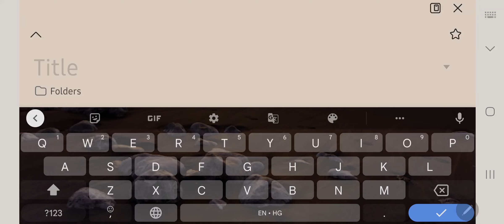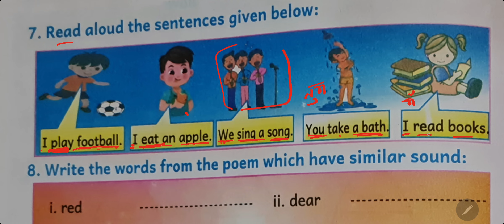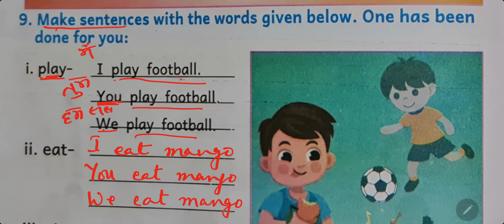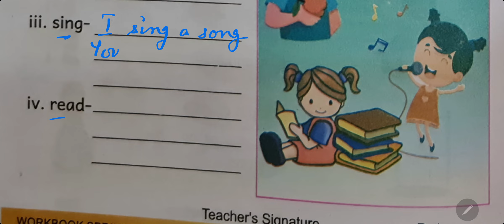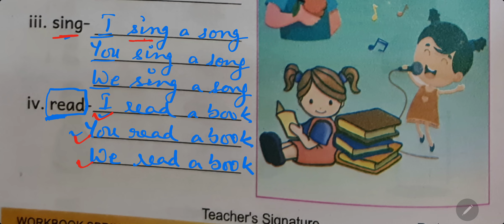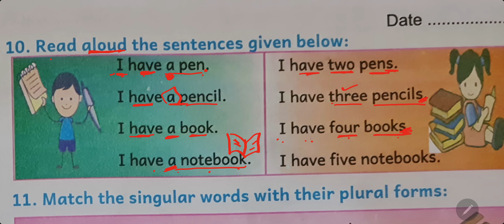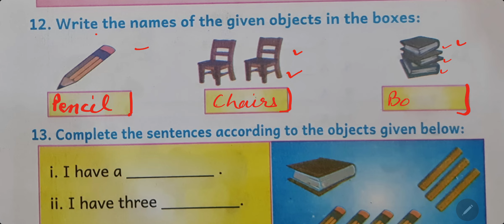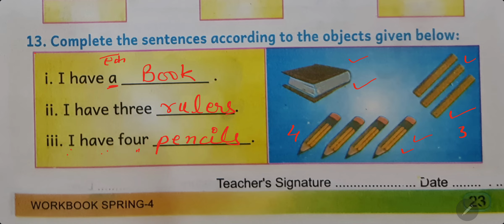Class 4 English workbook Spring